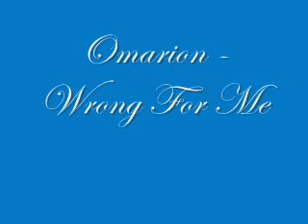Omarion - Wrong For Me